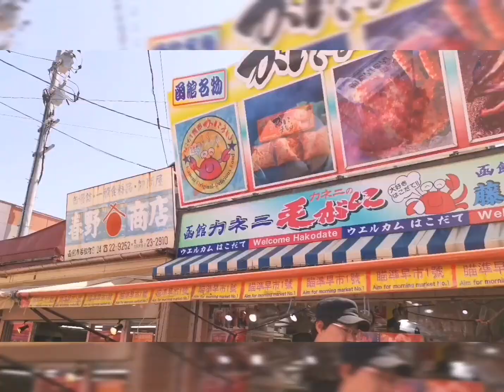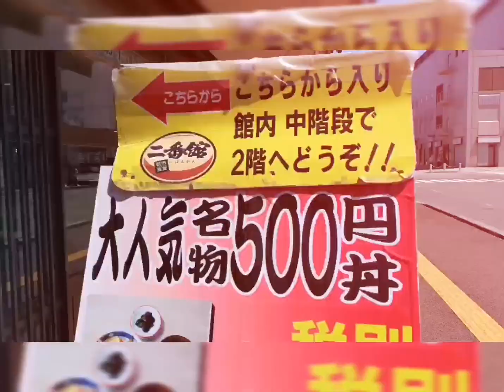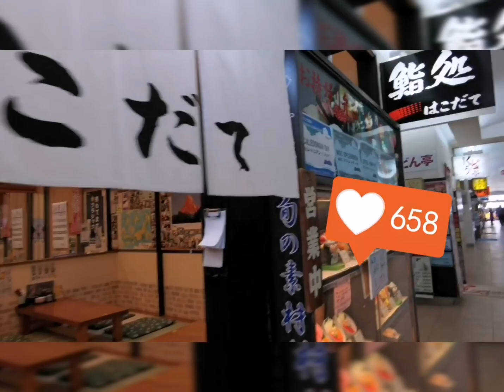ep.195 Hakodate​ Morning​ Market​ 函館朝市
เที่ยวด้วยตัวเอง
เที่ยวญี่ปุ่น คนเดียว 14 วัน (14 - 27 พฤษภาคม 2562)  โอซากา เกียวโต โตเกียว ฮอกไกโด โอตารุ ซัปโปโร นิเซโกะ
14 Days in Japan alone (14 - 27 May 2019) Osaka, Kyoto, Tokyo, Hokkaido, Otaru, Sapporo, Niseko
日本だけで14日間（2019年5月14日-27日）大阪、京都、東京、北海道、小樽、札幌、ニセコ